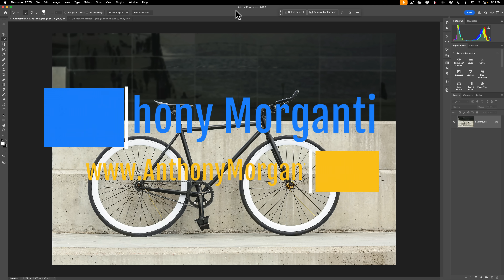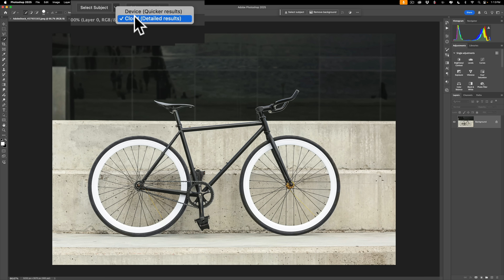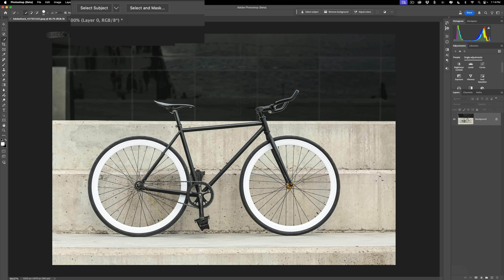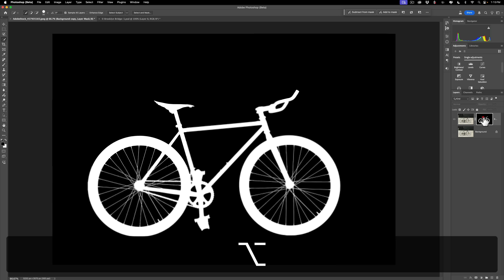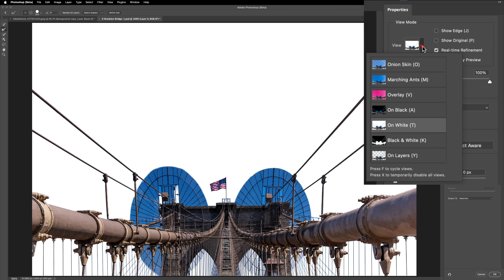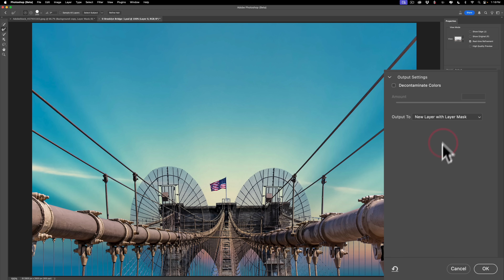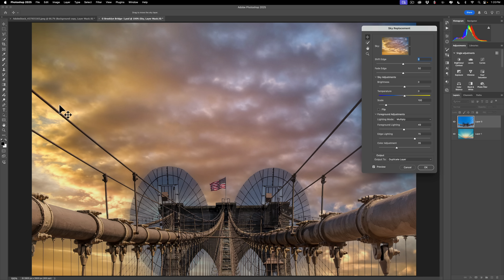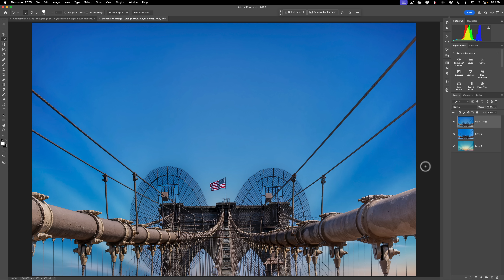ANOTHER Great NEW Feature in PHOTOSHOP!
In this video, I demonstrate the improved Select Subject feature in Photoshop.

I also have courses on Lightroom Classic and Lightroom CC.